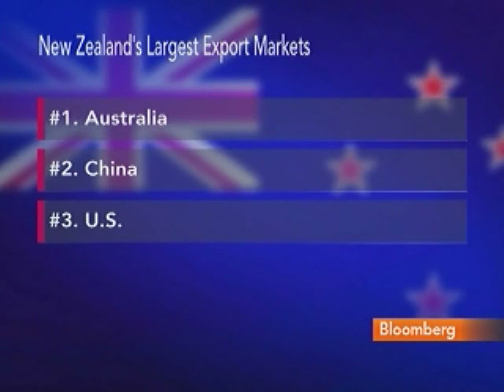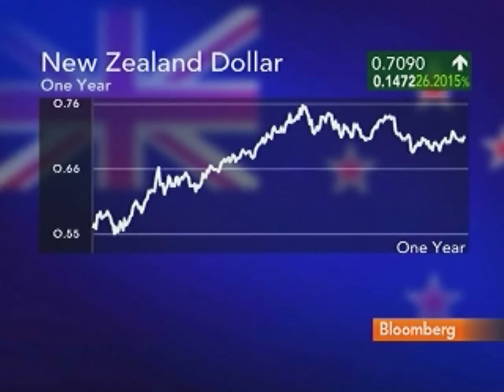N.Z.'s Groser Says Hong Kong Deal `Launchpad' Into China: Video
March 30 (Bloomberg) -- Tim Groser, New Zealand's trade minister, talks with Bloomberg's Susan Li about the new free trade agreement between New Zealand and Hong Kong.
     The pact to scrap trade tariffs was signed yesterday, according to a joint release from the two governments. Groser also discusses China's currency policy, New Zealand's negotiations on a free trade deal with India and the outlook for his country's exports. (Source: Bloomberg)